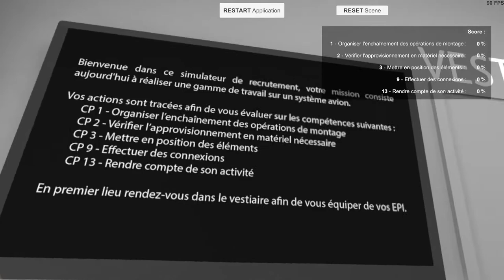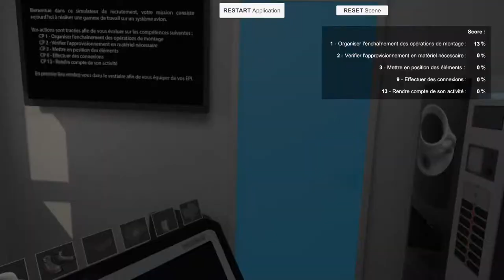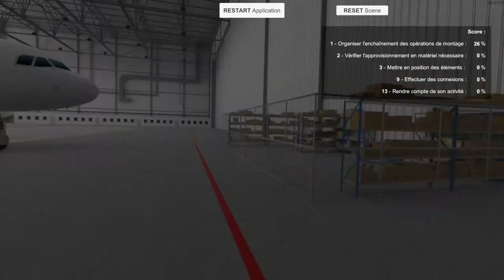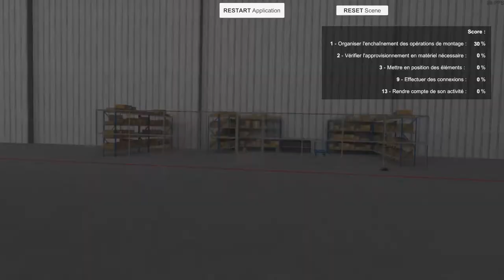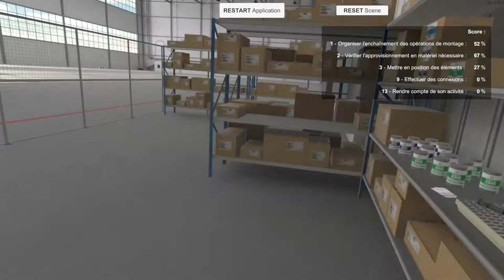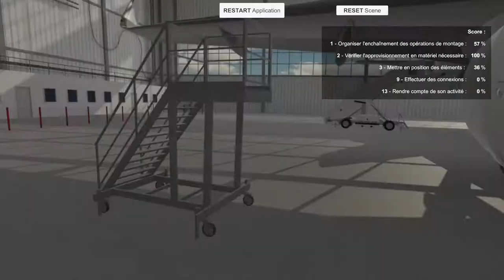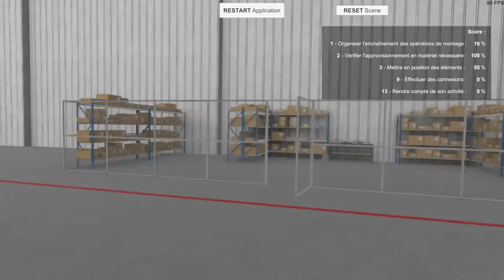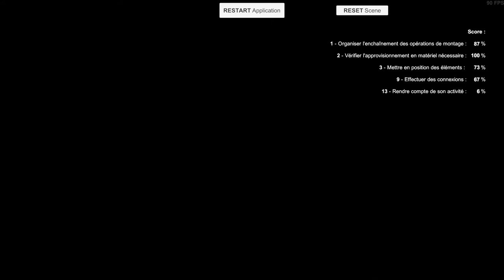Maser Engineering - Application Bourget 2019 - VR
Application en VR pour le casque HTC Vive développé en collaboration avec la société Maser Engineering.
L'application permet à l'utilisateur de se retrouver dans la peau d'un apprenant et de suivre un parcours pour de la formation ou du recrutement, avec le suivi d'une procédure, la déclaration d'incident, la saisi d'information sur une tablette virtuelle, une évaluation etc.